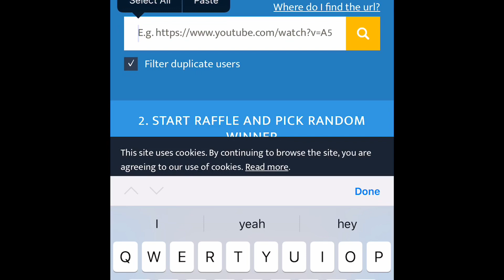GIVEAWAY #15 winner announcement!!